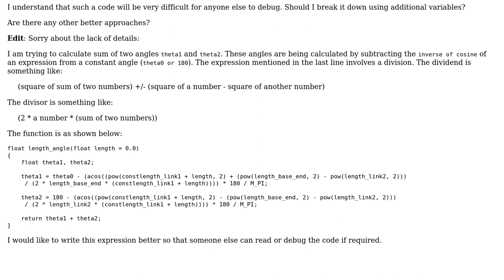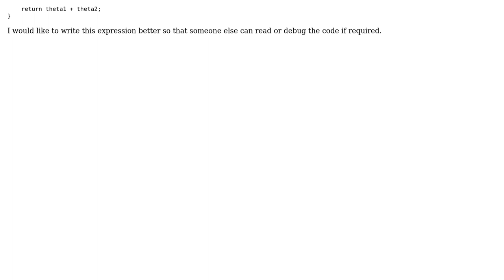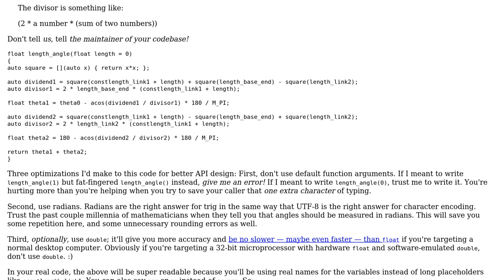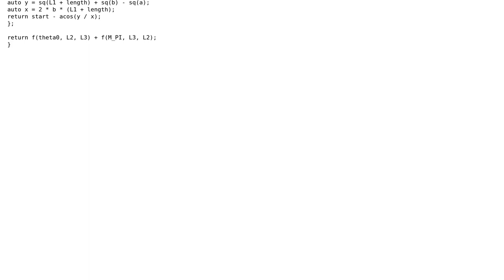Code Review: A long trigonometric expression (3 Solutions!!)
Code Review: A long trigonometric expression

With thanks & praise to God, and with thanks to the many people who have made this project possible! | Content (except music & images) licensed under CC BY-SA | Music | Images & others | With thanks to user user1118321 user skr_robo user Quuxplusone user milbrandt and the Stack Exchange Network Trademarks are property of their respective owners. You are responsible for your own actions.